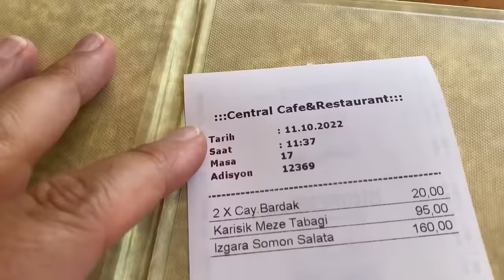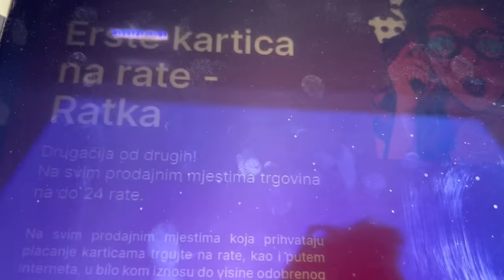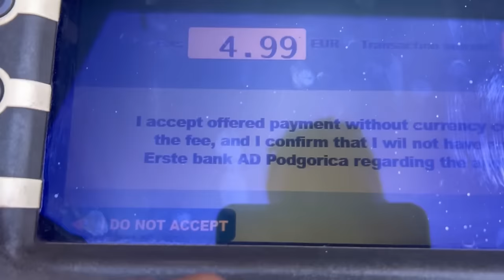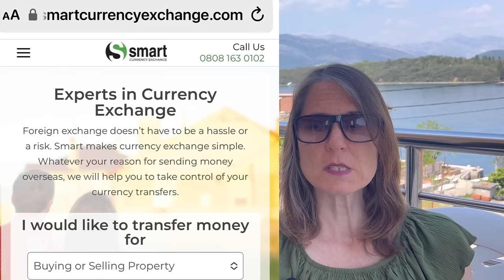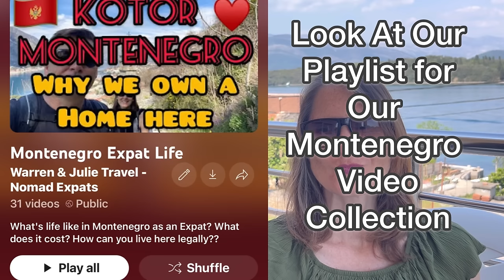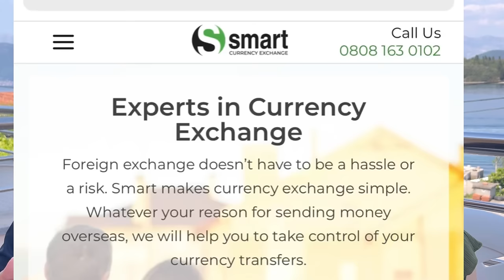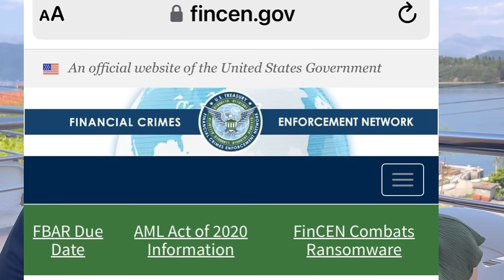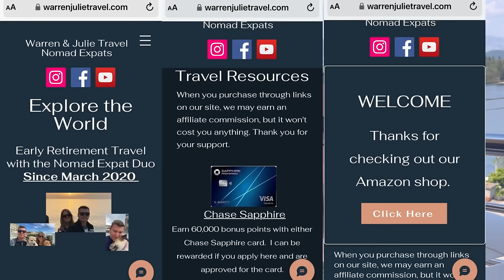Best Travel Credit Cards for Expats (Save Money on Foreign Transactions!)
Discover the Best Travel Credit Cards for Expats & Nomads: Unlock the secrets to managing your finances internationally with ease! In today’s video, Warren and Julie discuss essential banking tips and the top travel credit cards that help you save on fees while living or traveling abroad.

We cover everything from selecting the right credit card to avoiding ATM scams, ensuring your online banking is secure with a reliable VPN, and leveraging accounts like Wise for effortless money management. Whether you're a seasoned traveler or planning to live overseas, these tips are invaluable.

Are you wondering how to effectively manage your finances while living overseas as an expat nomad, or slow-travel retirement traveler? From navigating the best travel credit card options to understanding how to keep your online banking secure internationally, we've got you covered.

We'll also delve into how to save money at ATMs worldwide by avoiding ATM scams or wording that is deceiving to overcharge you, avoid foreign transaction fees, and minimize foreign currency exchange fees / foreign currency conversion fees. foreign conversion fees / foreign exchange fees can add up to a 15%+.

As proponents of the FIRE movement (Financial Independence, Retire Early), we'll share our insights on achieving early retirement overseas. Whether you're a seasoned expat, a digital nomad, or an early retiree with an investment portfolio or a retiree living on a social security budget looking to explore the world, this guide will provide you with valuable tips on banking and managing money abroad.

Discover why getting a Wise international account is essential for simplifying your financial transactions while living or traveling outside your home country. You can send, spend and receive money in more than 40 currencies and there is no need to open an offshore bank account.

We're celebrating four years as Early Retirement Travelers, Nomads, Expats, Slow Travelers etc. We have learned and been through a lot during our travels, and we've been spending less than we expected. We are early retirement travelers, doing slow travel across Europe with our dogs.

Stay savvy with your finances as you explore the world. Let’s make your international living experience as cost-effective as possible!

🕒 Chapters:
00:00 - Introduction to International Finance
03:05 - How to Choose the Best Travel Credit Card
06:30 - Tips to Avoid Foreign Transaction Fees
09:45 - Securing Online Transactions with VPNs
13:20 - Why a Wise Account is a Travel Must-Have

This video is about Top Travel Credit Cards For Expats: Save Big On International Fees! But It also covers the following topics:

Managing Money While Traveling
International Banking Guide
Expat Financial Advice

Video Title: Top Travel Credit Cards For Expats: Save Big On International Fees! | WarrenJulieTravel.com

Join for tips on retiring early, navigating limits, and more. Perfect for nomads, retirees, and anyone dreaming of financial freedom

✨Amazon Shop

© Warren & Julie Travel - Slow Travel Nomad Expats